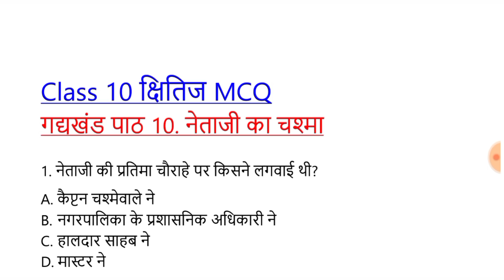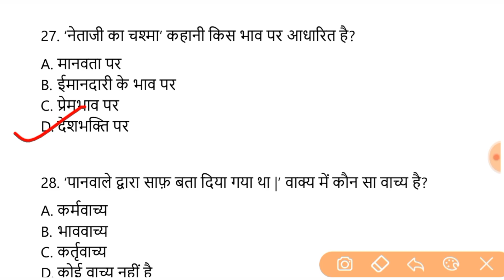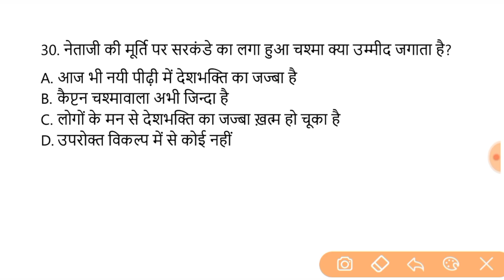Class 10 Hindi A क्षितिज पाठ-10 नेताजी का चश्मा MCQ Question for Term 1 Board Exam 2022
इस वीडियो में क्लास 10 हिंदी A क्षितिज पाठ-10 नेताजी का चश्मा के 30 MCQ प्रश्न हैं जो कि महत्वपूर्ण है आगामी परीक्षा के लिए | इसमें निम्नलिखित टॉपिक शामिल है |

Netaji ka chashma Class 10 MCQ,
Netaji ka chashma Class 10 MCQ Question Answer,
Kshitij Chapter 10 Class 10th Netaji ka chashma,
Kshitij Class 10 Chapter 10 MCQ,
Kshitij gadya khand Class 10th,
Kshitij Chapter 10 Netaji ka chashma important question,
Class 10 Kshitij Chapter MCQ,